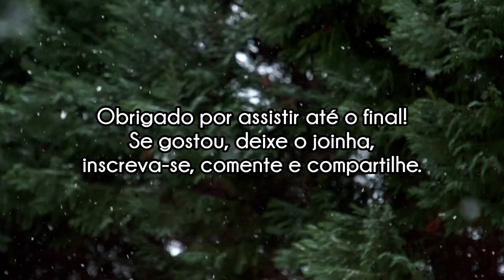UMA COBRA ENORME APARECEU NO MEU QUINTAL! 😱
Sejam bem vindos ao canal Queridos Doguinhos! Se você quiser contribuir com alguma quantia para ajudar nos cuidados dos doguinhos, aqui abaixo estão os dados da minha conta e pix, muito obrigada desde já, que Deus te abençoe🙏🏻

👉🏻BANCO CAIXA ECONÔMICA POUPANÇA:
Agência: 0257
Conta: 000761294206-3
Operação: 013
TITULAR: Clarenice Souza Santana

⚠️NÚMERO DO PIX: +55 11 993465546

📦ENDEREÇO PARA RECEBIDOS E DOAÇÕES:

Rua Machado de Assis, 8A - Sol Nascente, São Paulo - SP

Brasil 🇧🇷

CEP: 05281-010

Ponto de referência: Ao lado da pizzaria Nascente

Siga nossa página no Instagram: @canalqueridosdoguinhos

Me siga também na minha conta pessoal: @clarenice_sales